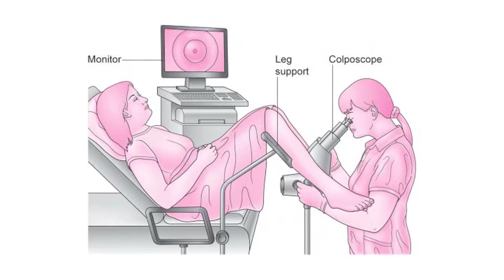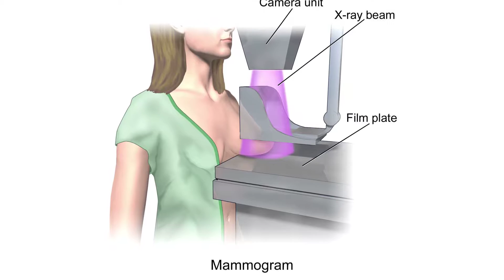Understanding Cervical Cancer | Dr. Ritu Kumar, M.D. Gold Medalist, Cancer Specialist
Cervical cancer happens when cells change in women’s cervix, which connects their uterus with vagina. This cancer can affect the deeper tissues of their cervix and may spread to other parts of their body (metastasize), often the lungs, liver, bladder, vagina, and rectum.
Most cases of cervical cancer are caused by infection with human papillomavirus (HPV), which is preventable with a vaccine.
Lets watch this video to know all about Cervical Cancer..
- Cervical Cancer - Dr. Vandana Singh, MBBS , MS - Obstetrics & Gynaecology